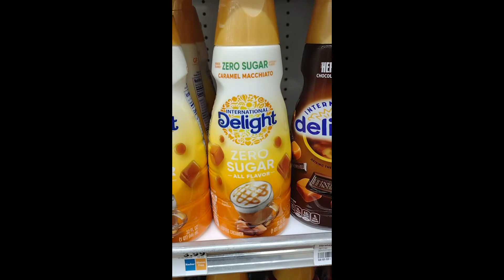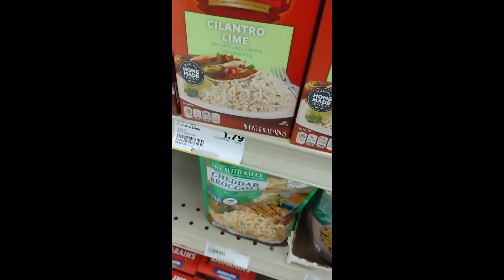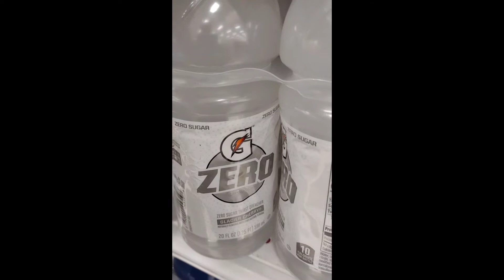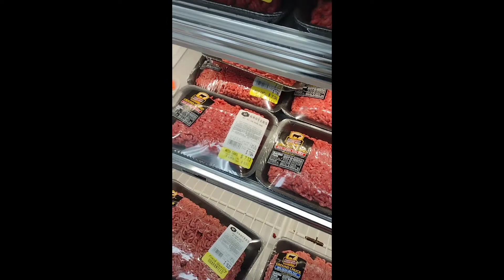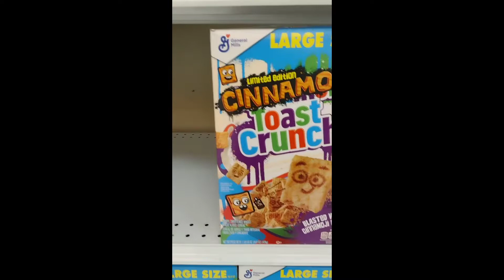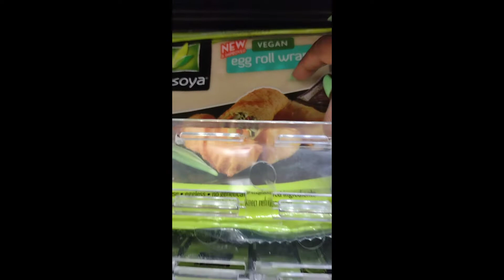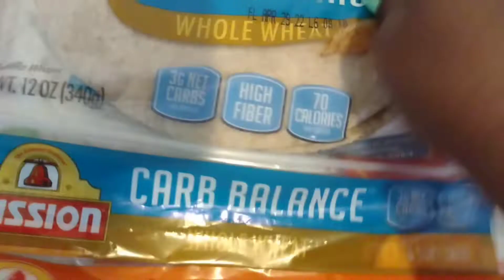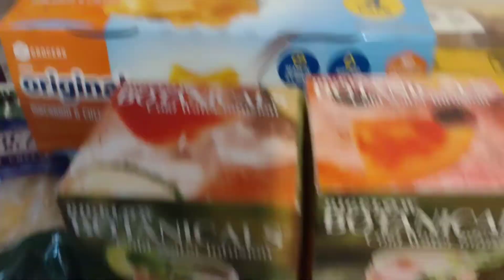Grocery Shopping For My Large Family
Hey y'all I am back with another groceryhaul.
Come with me to winndixie. I was trying to get a few things we needed for dinner.

Inbox me on FB or IG